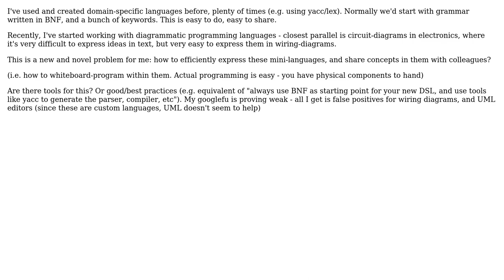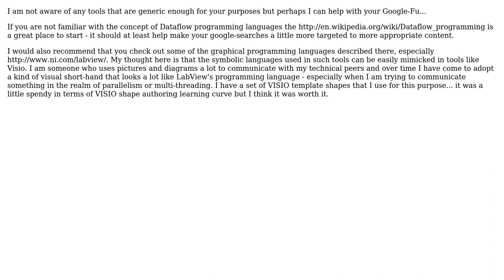Software Engineering: How to diagram custom programming languages, non textual? (2 Solutions!!)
Software Engineering: How to diagram custom programming languages, non textual?

With thanks & praise to God, and with thanks to the many people who have made this project possible! | Content (except music & images) licensed under CC BY-SA | Music | Images & others | With thanks to user Michael Brown user Kenneth S user Adam and the Stack Exchange Network Trademarks are property of their respective owners. You are responsible for your own actions.